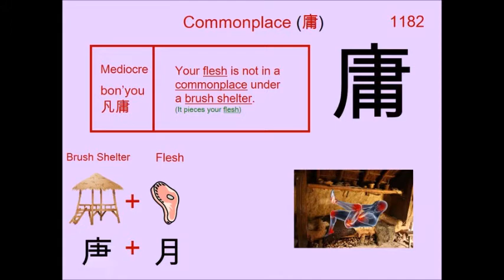Chinese Character 庸 Commonplace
1182. 庸 Commonplace : Japanese Kanji (Chinese character) composed of:
Brush Shelter = ( 广 Shelter + 肀 Brush )
Radical : 广 Shelter

Readings
On: ヨウ

Phonetic: ? (?)

commonplace, ordinary, employment